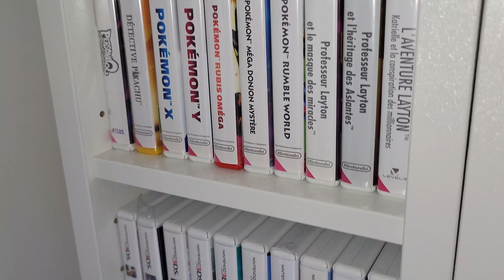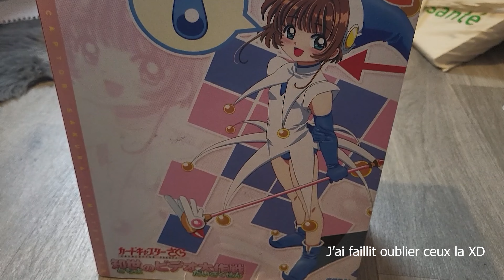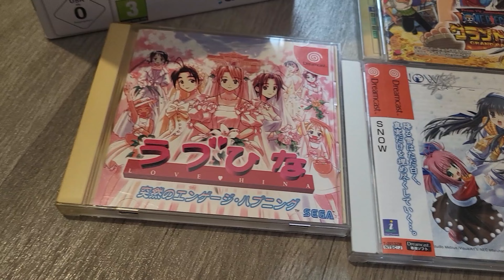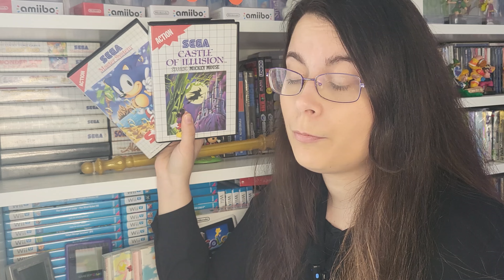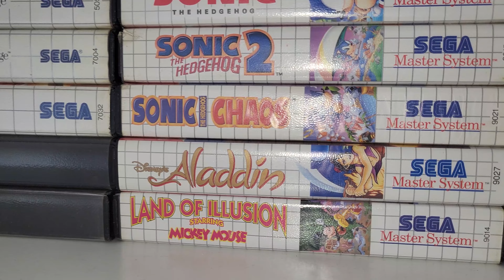"Gaming room tour" Merci !!! (1000 abonnés)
0:00 •

Bon visionnage !